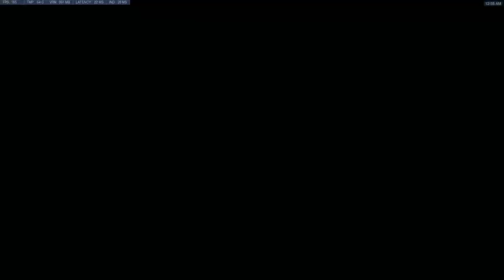Comp | Numbani Victory DPS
streamed Aug 24th, 2019